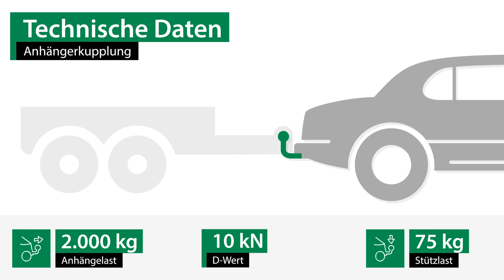Anhängerkupplung starr FORD MAVERICK | AUTO-HAK Komplettsatz + Montage von Rameder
►Anhängerkupplung starr + Elektrosatz + Montage | FORD MAVERICK | AUTO-HAK

Einbau, Montage und Produktvorstellung einer universal Anhängerkupplung inkl. E-Satz für den FORD MAVERICK. Die vorgestellte AHK abnehmbar von AUTO-HAK ist bei Rameder erhältlich Das Nachrüsten der Anhängevorrichtung kann optional in einem unserer bundesweit verteilten Montagepoints von uns übernommen werden

Warum sollte ich meine Anhängerkupplung für den FORD MAVERICK bei Rameder kaufen?
+Bestpreis-Garantie
+Maximaler Kundenservice

Ist die Anhängerkupplung starr von AUTO-HAK die richtige für meinen FORD MAVERICK von FORD?